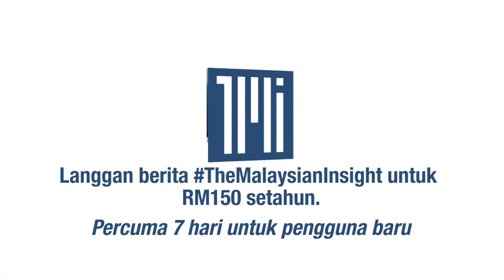【从种族走向多元 政党如何吸引选民】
透视开讲【从种族走向多元 政党如何吸引选民】

自国民联盟执政后，我国的政治版图就以马来及伊斯兰政党领军。

但近日声称捍卫土著权益的土著团结党却修改党章，开放招收非巫裔党员。

到底我国是否从迈向多元政治倒退回种族政治？抑或种族政治已逐渐褪色？

透视大马 邀请人民公正党副主席蔡添强，民政党总秘书麦嘉强，畅谈我国种族及多元政治。

8月27日（周四），晚上9时，约定您！